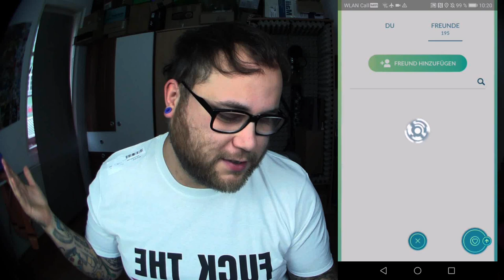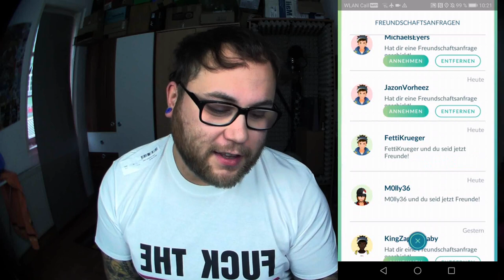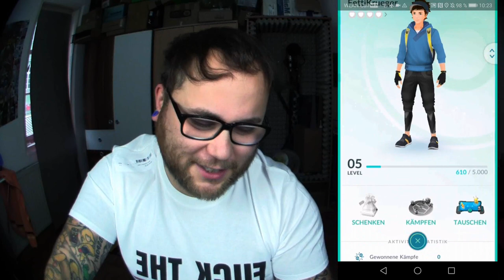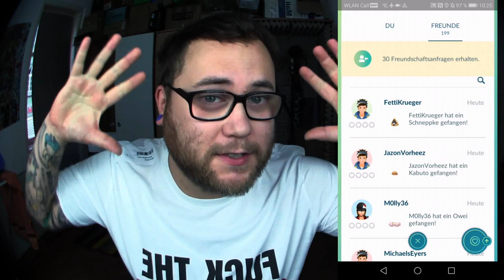4 Neue Accounts zu Halloween ... Aber WARUM ?!? | Pokémon GO Deutsch # 490